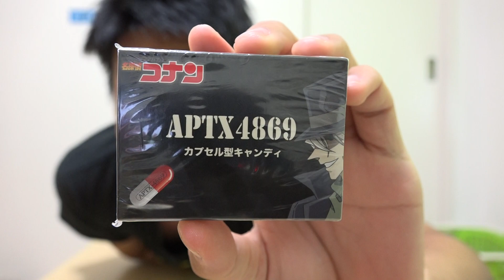【世界最悪の薬】APTX4869食べてみた...後質問とリクエストください！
締め切り：8月29日23時59分まで

よろしくお願いします！！！質問コーナー久しぶりだぁ！！！楽しみ！！！

◆ファンレターやプレゼント等の宛先はこちら↓
☆SIT宛☆